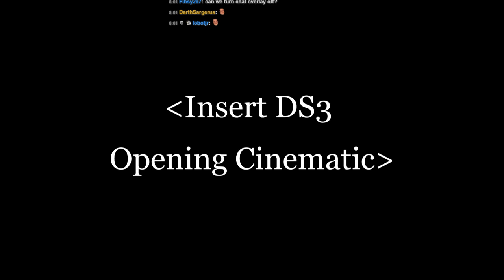Dark Souls III Content Reveal (SPOILERS)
A detailed look at the first few hours of Dark Souls III, edited down to 45 minutes of footage (as mandated by Bandai Namco) and described by myself on livestream.